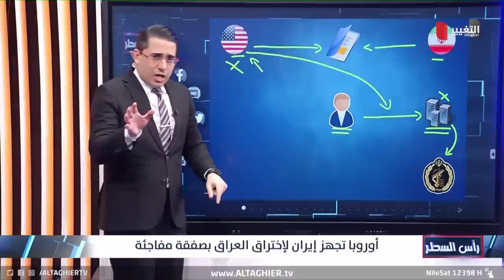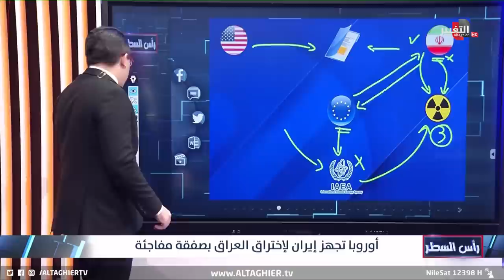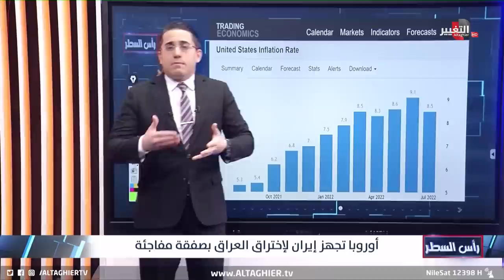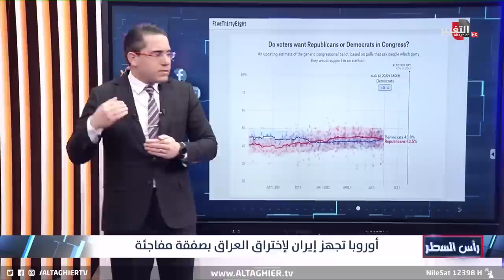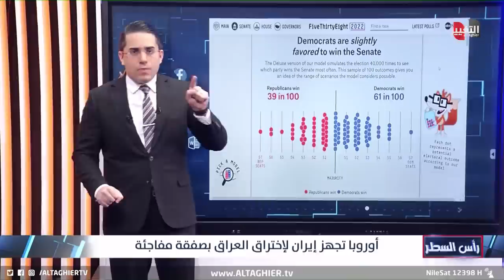الغرب يضع العراق كبش فداء للاتفاق مع ايران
موقع قناة التغيير الفضائية الالكتروني